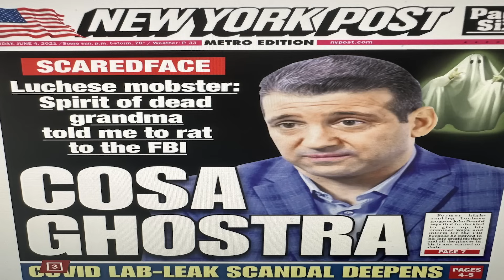JOEY MERLINO GETS ACQUITED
Joey Merlino and Lil Snuff discuss week 7 of the NFL, the MLB playoffs, and Joey's story of getting acquitted on trial...